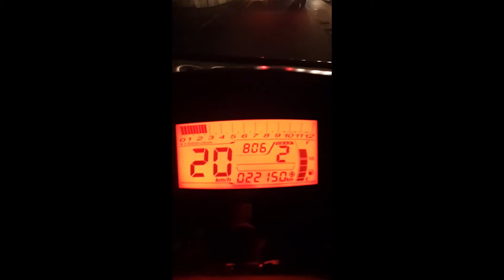Christmas evening Street Photography vlog - Majestic City - Vlog 05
Merry Christmas for everyone around the globe! while people are celebrating and decorating I decided to take some photos of beautiful decorations around Colombo city at least nearby Majestic City at Colombo 04.

Hope you will enjoy the short movie I created while doing bit of tutorial about how to take long exposure photos and night photography with light trails.